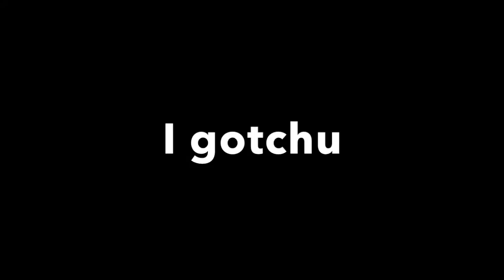First Time Back On The Bus!!!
First Time Back On The Bus. Hope you guys enjoy